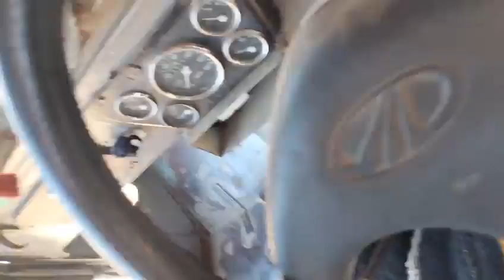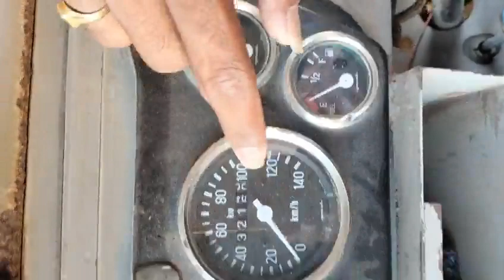Mahindra_Commander Jeep, old is gold